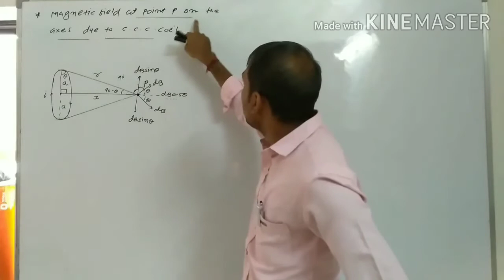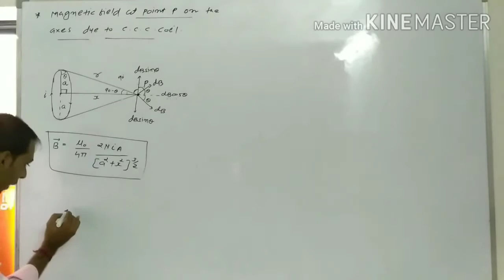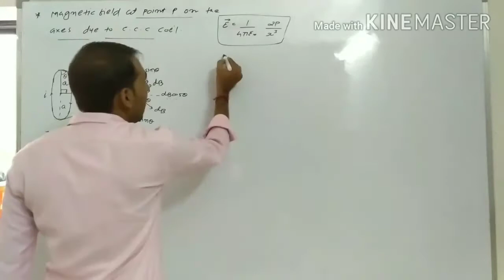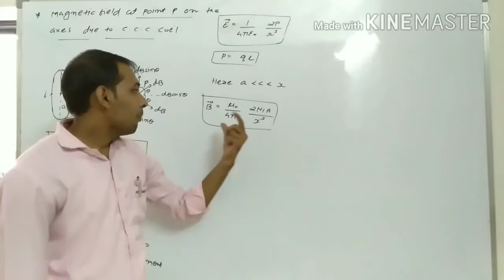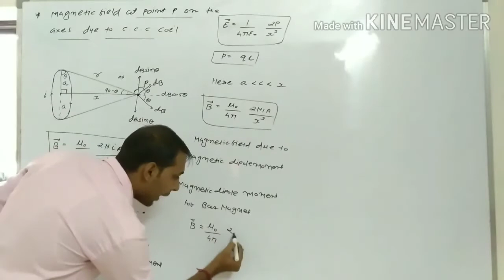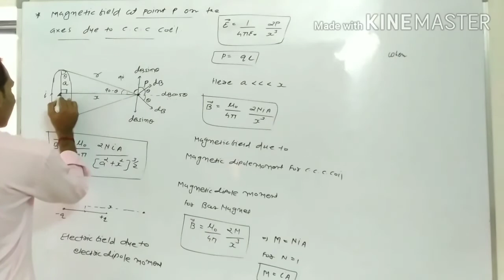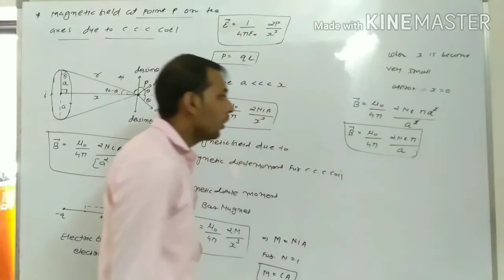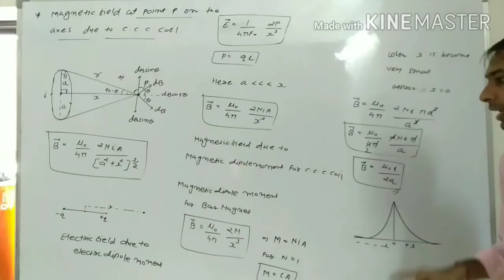12th Phy Chap - 04 (Part - 13.1 ) Eng.Med ( Magnetic dipole moment )